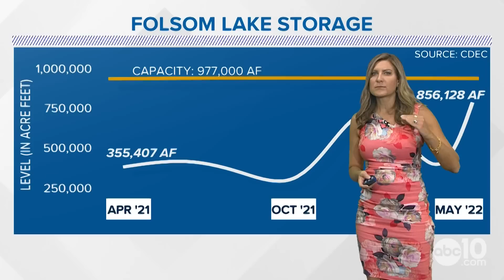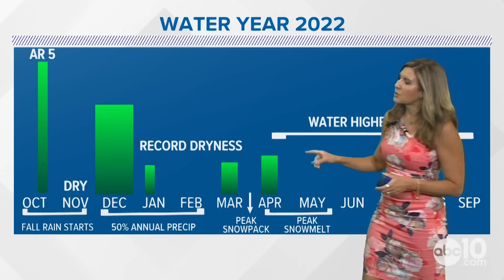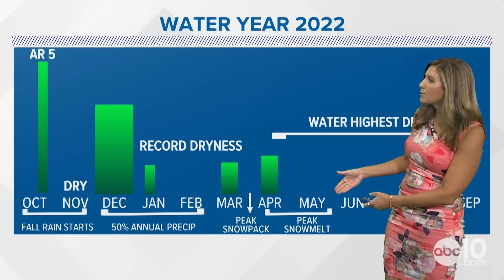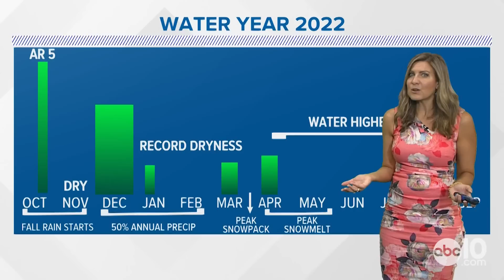Folsom Lake is almost full: May 2021 v. May 2022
Folsom Lake and its water level has been the beneficiary of historic storms as well as drought. But unlike other California reservoirs, it's nearly full.